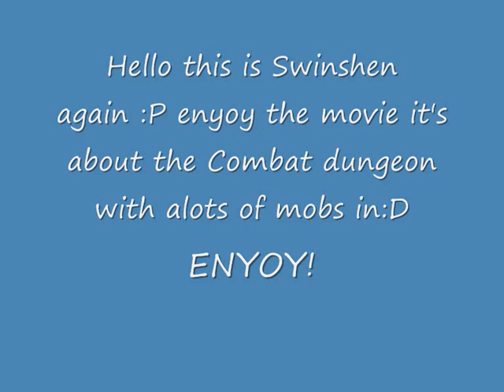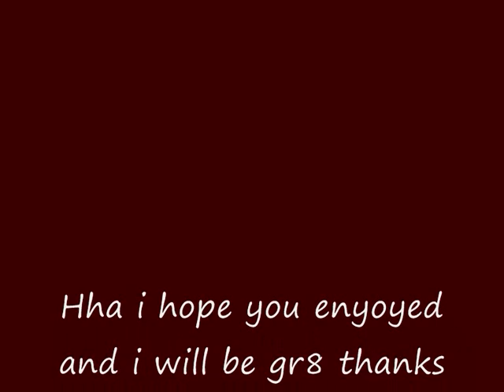Euroscape Combat Dungeon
Best Runescape Private Server Ever! Euroscape!!!Hello again Swinshen here i made a video about the best trainin place at euro scape called Combat Dungeon many different monsters are there.